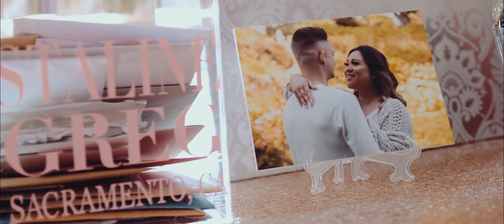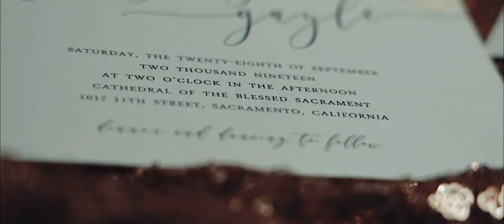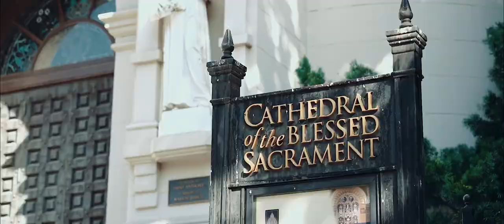Sacramento Masonic Temple | Cathedral of the Blessed Sacrament Wedding Film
Sacramento Masonic Temple |  Cathedral of the Blessed Sacrament Wedding Film - Christaline & Gregory - Full Feature Film